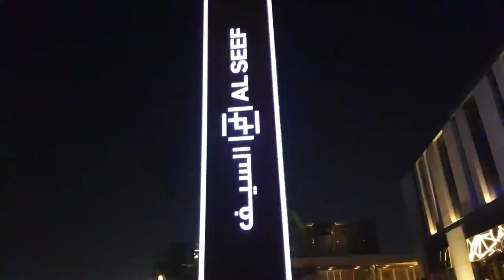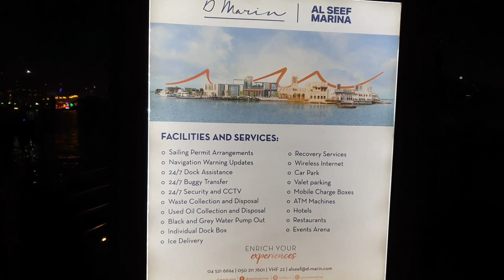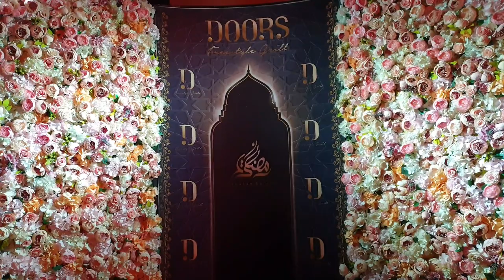പഴമയിൽ ഒരു പുതുമ|alseefnightview|Hookah കിട്ടുന്ന സ്ഥലം|Burdubai night view|Dubai vlogs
Al Seef is a bustling destination, spread over 1.8km, and rooted in Dubai’s culture and heritage, with a charming atmosphere that resonates throughout its distinct heritage and contemporary areas.

A hookah or shisha, is a single- or multi-stemmed instrument for heating or vaporizing and then smoking either tobacco, flavored tobacco (often Mu'assel)

with love❤
alappuzhakkarente kottayamkari
jenma lijo